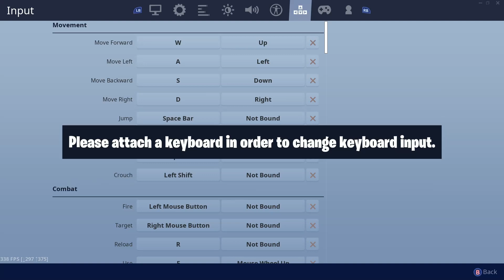Best Controller Settings Fortnite Chapter 2